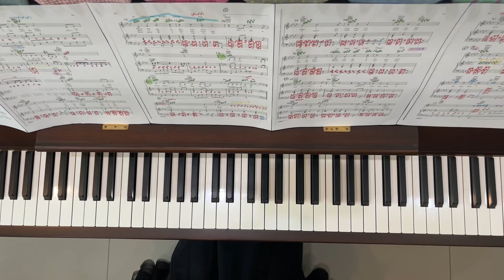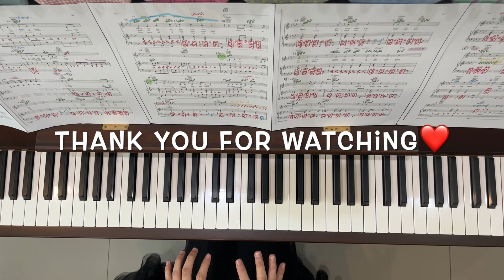Reflection piano cover by TaRN